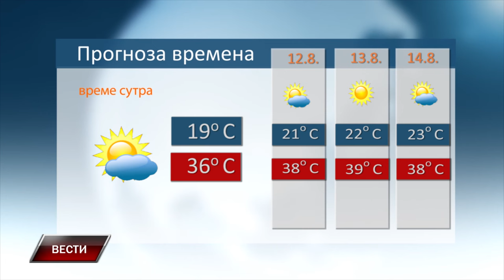Vesti 10 8 2024